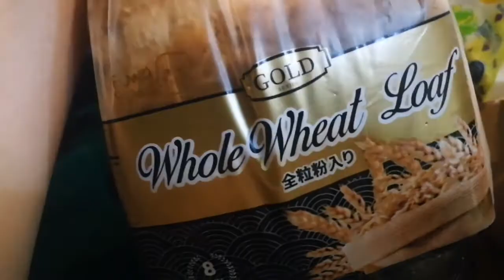CRAFTING STUDIO TOUR | Our Tiny Suite Home